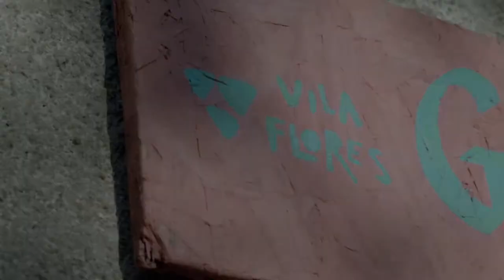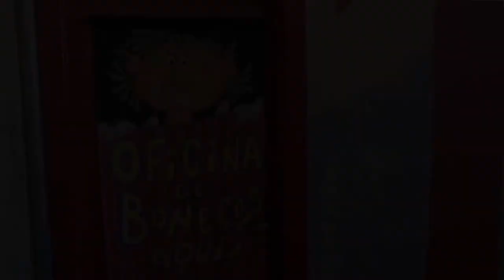Estação Cultura Drops - Vila Flores -12/04/21